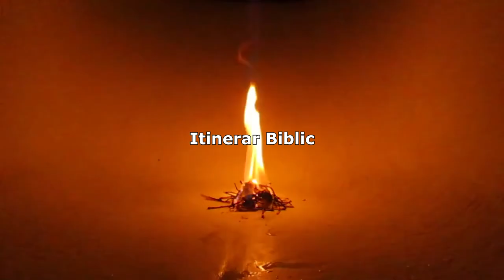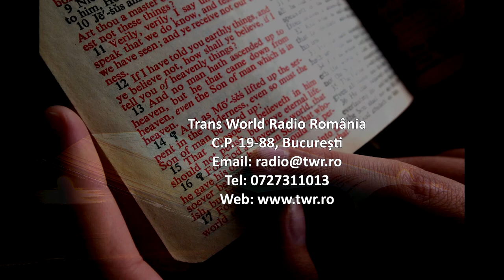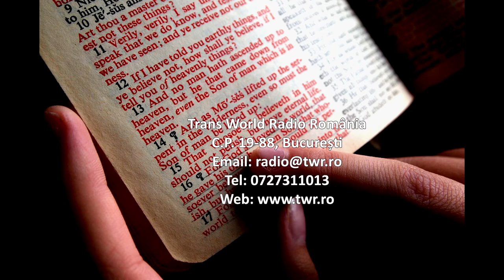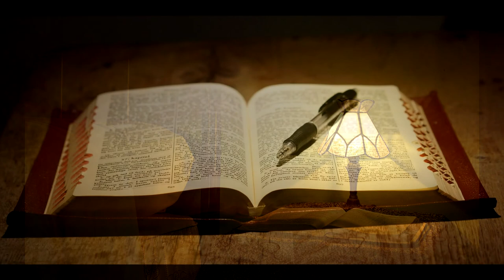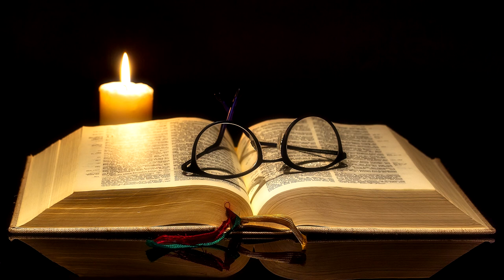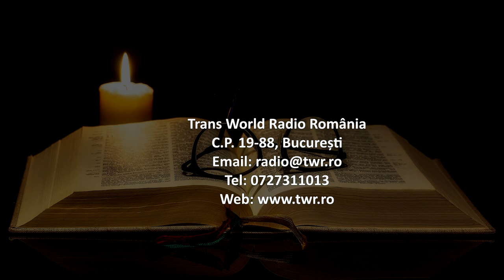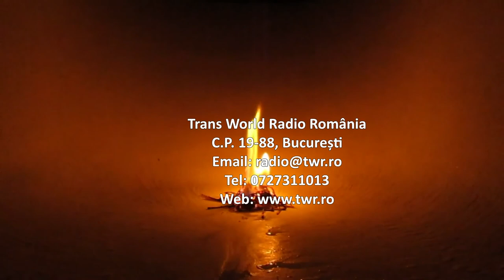Itinerar Biblic Ep 0199 Luca Cap 19 Vers 11 Cap 12 Vers 26